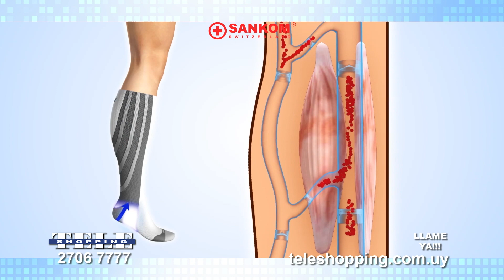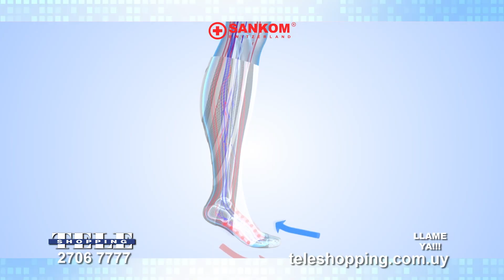Medias Sankom - Teleshopping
Las medias Sankom son las primeras en el mundo que está clínicamente comprobado que mejoran la circulación y previenen el estancamiento de la sangre. o llámanos al 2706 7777.

Son fáciles de usar y mejoran la salud ayudando a la circulación sanguínea.

Tienen un mecanismo de comprensión gradual multinivel patentado que ayuda a evacuar efectivamente la sangre paso a paso. Proveen un alivio inmediato para la pesadez en las piernas con solo ponértelas.

Las medias Sankom están disponibles tanto para pantorrillas grandes como de tamaño regular. Tienen un área espaciosa para los pies y un talón acolchado para absorber los choques.

También tiene un arco especial y soporte en el tobillo para mantener el buen balance del cuerpo.

Las medias Sankom son muy fáciles de usar.

Es una invención patentada que está clínicamente comprobada.

Recibí las Medias Sankom en tu casa a un precio de oferta!